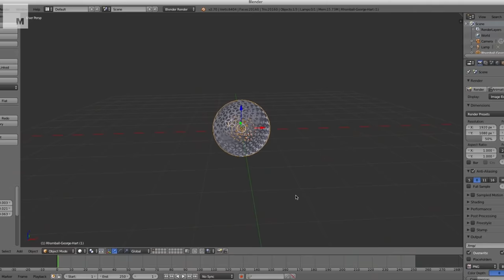This is Florida: Our Momentum Helps Reshape the Future of Learning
What happens when the brightest minds at the University of Florida come together? New ideas and solutions that move the world. 🐊🌎